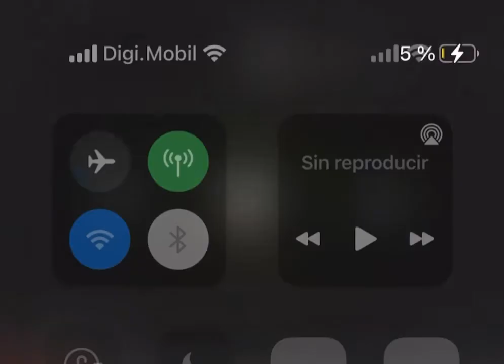Warning Screen (Background music) with texts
Can you guess the song played on every warning screens?

ABOUT :
The Warning Screen (In French : L'ecran de Avis) was originally posted in 2006 on YT with the ambient slow trance music from the 2000s, It was for the recording music label of Reggada,and Rai from Berkane and Oujda
 "Soulaf Vision"